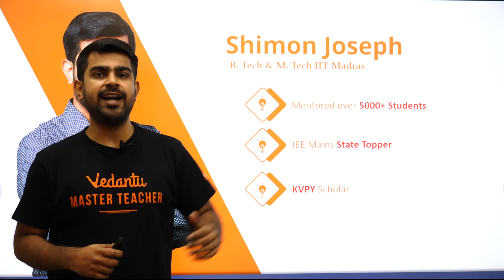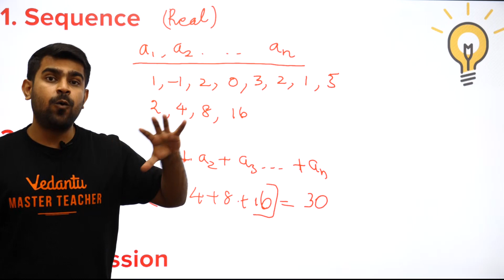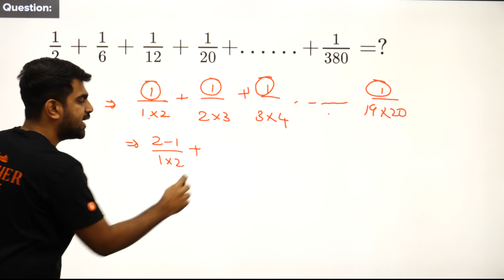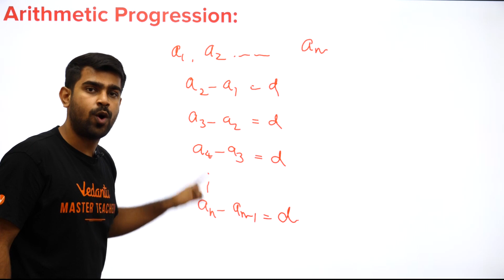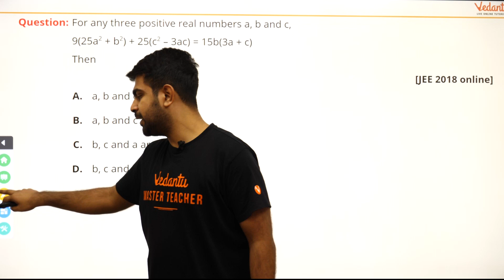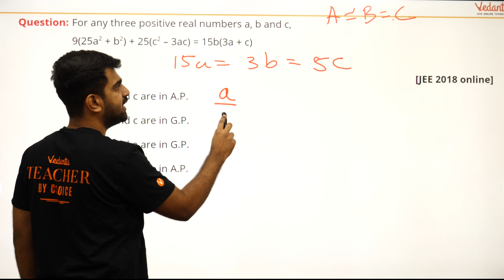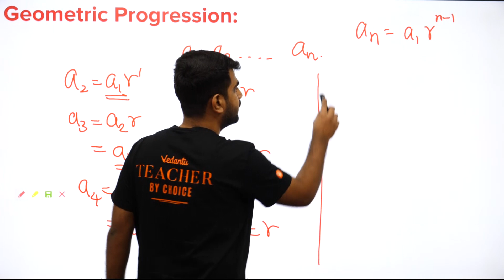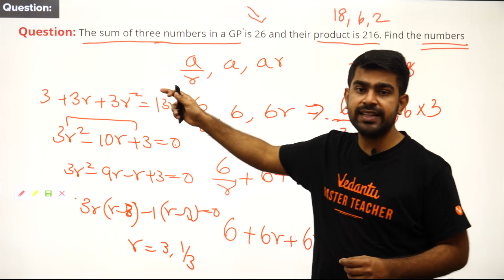Sequence and Series in 30 Minutes | JEE Maths Tricks | Class 11 Maths | IIT JEE MAINS | Vedantu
In this session, JEE Expert and Master Teacher at Vedantu, Shimon sir, explains Sequence and Series from class 11 maths for JEE Mains 2020 Maths. Learn the in and out of Sequence and Series JEE Maths basic concepts, tricks to solve JEE problems and questions entailed in JEE Main and JEE Advanced 2020 preparation.

In today's Sequence and Series lecture, Shimon sir will talk about sequence and series, progression and share some preparation tips on how to crack JEE Mains. Get a thorough clarification of all the concepts that are entailed in Sequence and Series Maths JEE Main and JEE Adv problems and introduction to Sequence and Series, and progression. Sequence and Series is one of the most frequently asked concepts in JEE Mains and Advanced. This is a quick warm-up session so that you can revise the concept in just 30 minutes.

Shimon Sir enlightens you with JEE Main 2020 preparation strategy for Maths and how to revise crucial topics like sequence and series, progression concepts quickly and effectively. This session will mainly be around Sequence and Series questions and concepts, as it is one of the most important and scoring topics in IIT JEE Advanced and Mains as well.

In today's Sequence and Series lecture, Shimon sir will talk about sequence and series, progression and share some preparation tips on how to crack JEE Mains. Get a thorough clarification of all the concepts that are entailed in Sequence and Series Maths JEE Main and JEE Adv problems and introduction to Sequence and Series, and progression.

Key Areas of this session:

1. Introduction to Sequence and Series
2. Arithmetic Progression
3. Sequence questions
4. Number series questions
5. JEE Main Maths problems
6. Geometric progression

All the IIT JEE aspirants who are going to appear in JEE Mains 2020 need all their blood, sweat and tears to crack it and with hard work and proper guidance, you can also make it to JEE Exam successfully. Get a whole new experience of learning concepts of JEE Main Maths like never before with the legendary Shimon sir as he takes you through a thorough explanation of important JEE Main Maths Topics enlisted under Sequence and Series. Solve Sequence and Series IIT JEE questions and also get to know some untold preparation to learn concepts of Sequence and Series and progression.

Boost your IIT JEE preparation with these important JEE Main and Advanced preparation tips.

Vedantu’s online tutoring platform enables LIVE interactive learning between a teacher and a student. It offers individual and group classes. On Vedantu a teacher is able to give personalized teaching using two-way audio, video and whiteboarding tools where both teacher and student are able to see, hear, write and interact in real-time. Vedantu caters to 6th grade to 12th grade and prepares for school boards, competitive examinations and has co-curricular courses as well.